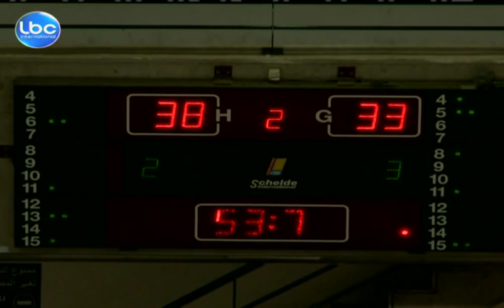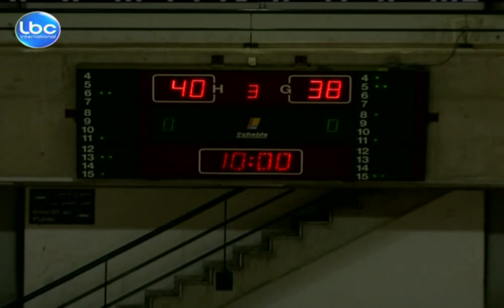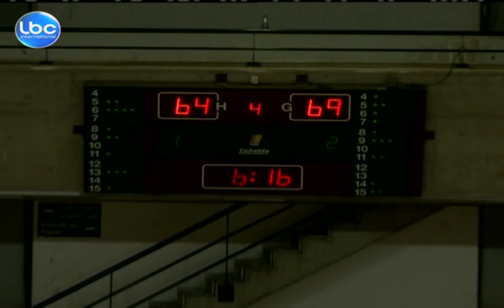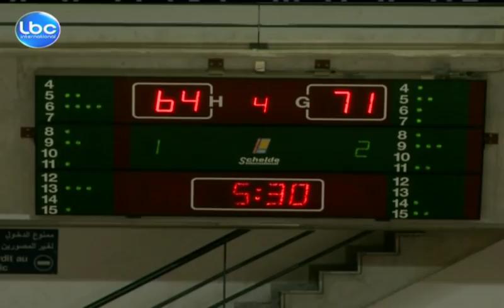FLB Sagesse vs Hoops - Playoff Game 2 - May 4, 2013